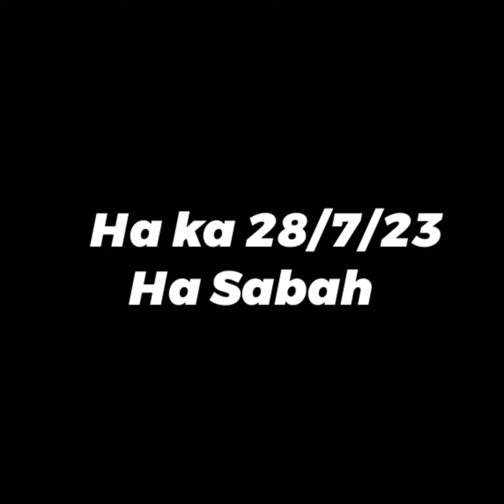Mano ban jop ia Comment mo paralok para masi heh 🐂🐂